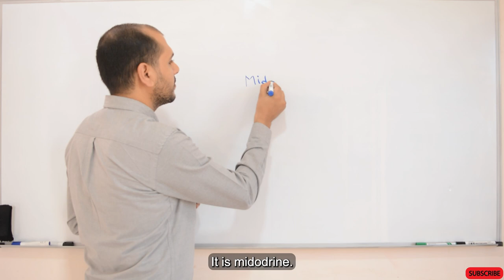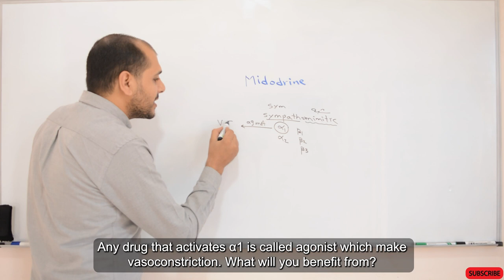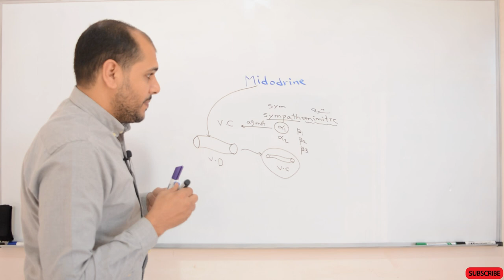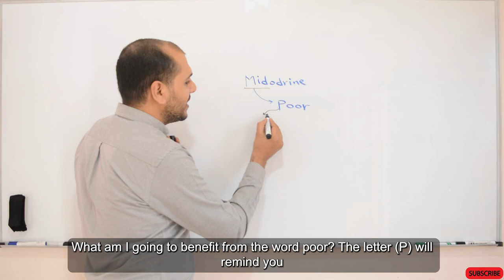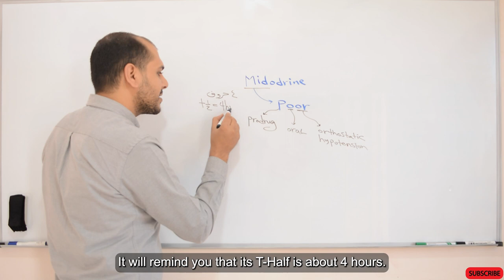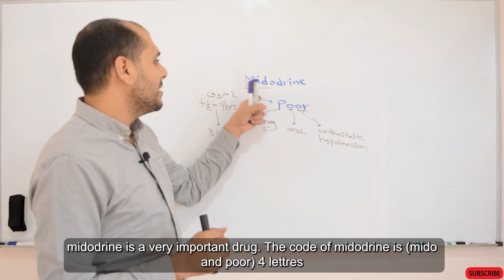Midodrine - Drug overview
In this video, we'll walk you through:
{Midodrine is a sympathomimetic = α1 adrenergic agonist}-
{Midodrine used in treatment of orthostatic hypotension}-
{Midodrine is a prodrug and taken orally}-
{Its dose is 1 tablet 3 or 4 times daily}-

Our channel is about {NCLEX and Pharmacology}.
We cover lots of cool stuff such as {NCLEX Review}, {Drugs} and {Pharmacology}